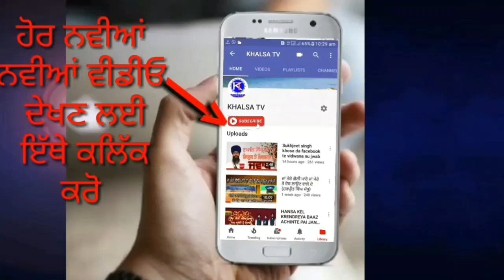Amitsar meeh naal digi emarat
ਅੰਮ੍ਰਿਤਸਰ ਤਾਸ਼ ਦੇ ਪੱਤਿਆ ਵਾਂਗ ਡਿੱਗੀ ਇਮਾਰਤ